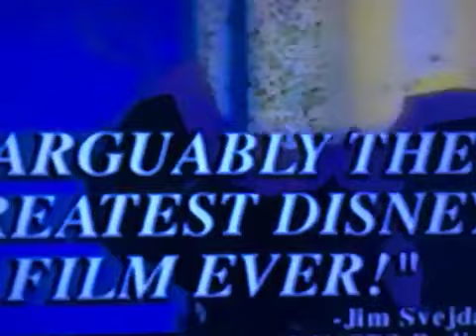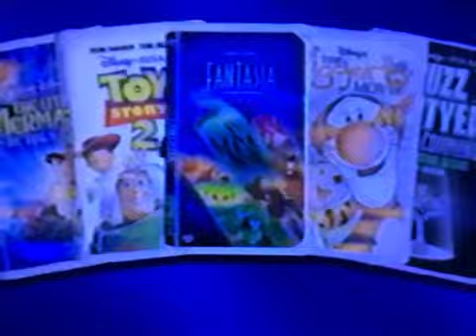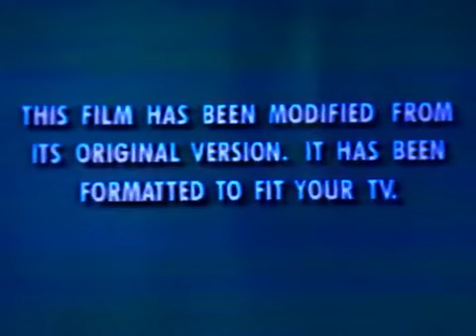Opening To Mickey’s Once Upon A Christmas 2000 Vhs